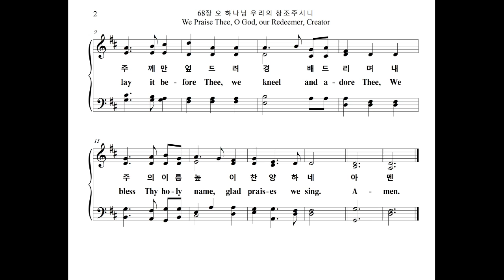68장 오 하나님 우리의 창조주시니 We Praise Thee, O God, our Redeemer, Creator (Soprano Part)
찬송가 68장 "오 하나님 우리의 창조주시니" 소프라노 파트를 올립니다.
The Soprano Part of the Hymn, "KREMSER", is uploaded.

KREMSER

1. 오 하나님 우리의 창조주시니
내 주님께 귀한 것 드립니다
내 주께만 엎드려 경배드리며
내주의 이름 높이 찬양하네

2. 오 하나님 우리의 대 주재시여
큰 풍랑이 일 때도 도우셨네
죽음에서 우리를 구하셨으니
내 주의 이름 높이 찬양하네

3. 주 하나님 이름을 함께 높이며
대 주재께 영광을 돌리오리
그 능력이 우리를 지켜주시니
주 하나님을 높이 찬양하네
아멘

1. We praise Thee, O God, our Re-deem-er, Cre-a-tor,
In grate-ful de-vo-tion our trib-ute we bring;
We lay it be-fore Thee, we kneel and a-dore Thee,
We bless Thy ho-ly name, glad prais-es we sing.

2. We wor-ship Thee, God of our fa-thers, we bless Thee;
Thro' life's storm and tem-pest our Guide hast Thou been;
When per-ils o'er-take us, es-cape Thou wilt make us,
And with Thy help, O Lord, our bat-tles we win.

3. With voic-es u-nit-ed our prais-es we of-fer,
To Thee, great Je-ho-vah, glad an-thems we raise.
Thy strong arm will guide us, our God is be-side us,
To Thee, our great Re-deem-er, for-e'er be praise.
A-men.